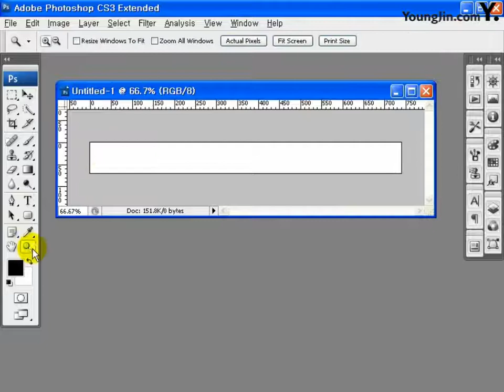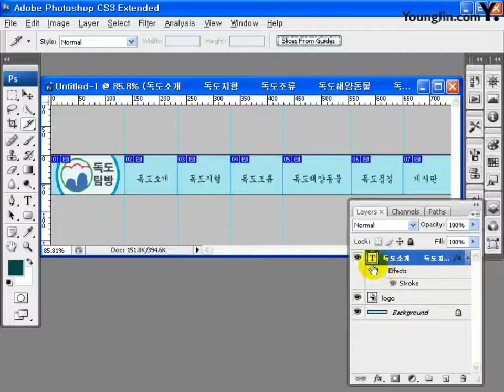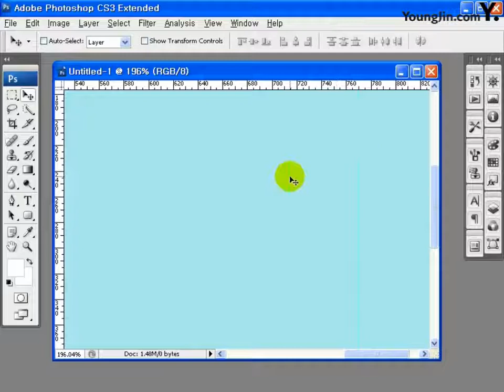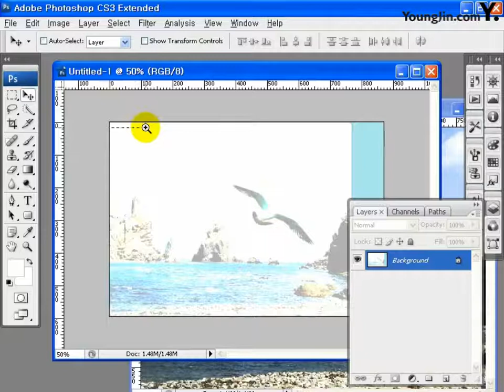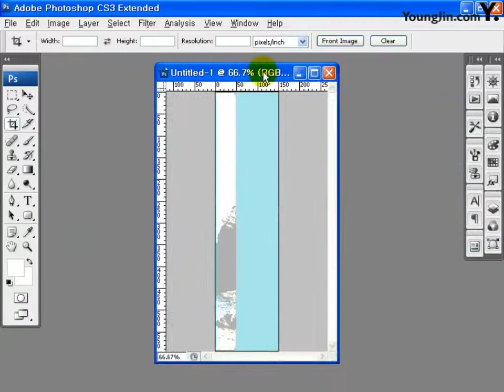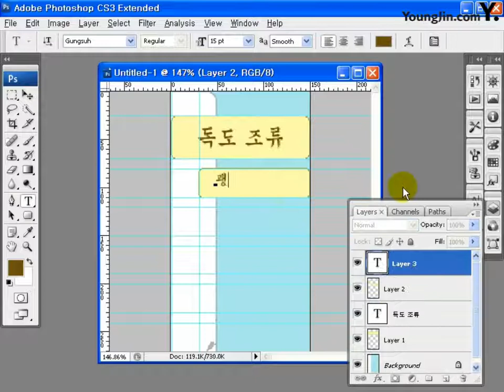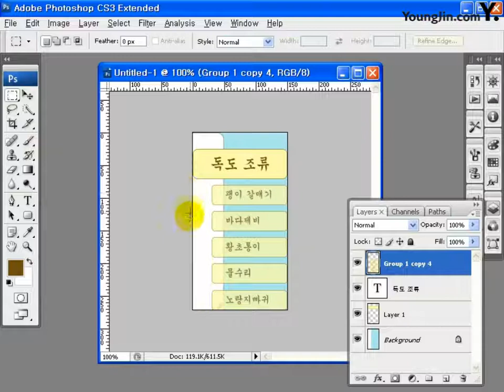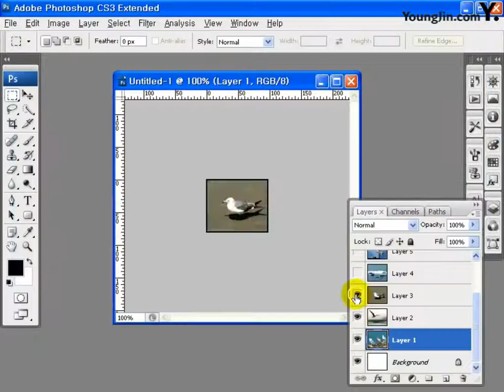기출문제 3회 독도탐방(포토샵)